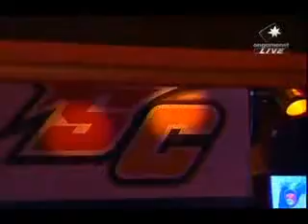Upmagic vs Iris Pt1/4 On Troy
OSC 2008 S1
Group C
02/18/08

Losers
Upmagic vs Iris On Troy
(Blue Terran vs Teal Terran)

Playlist OSC 2008 S1 Group C